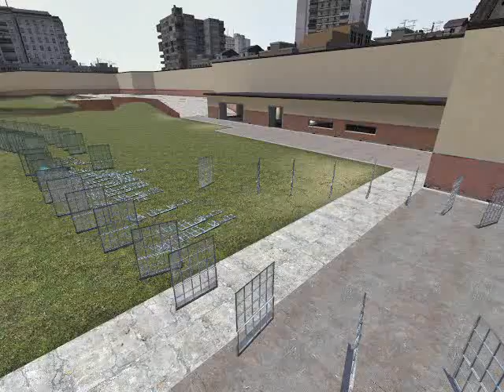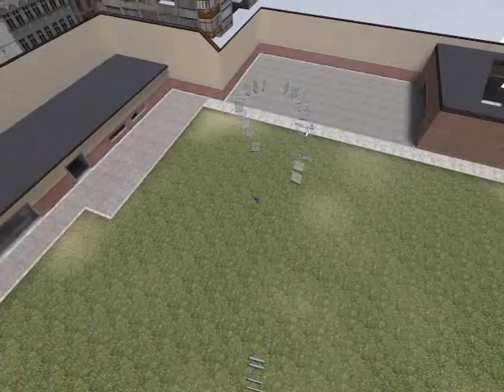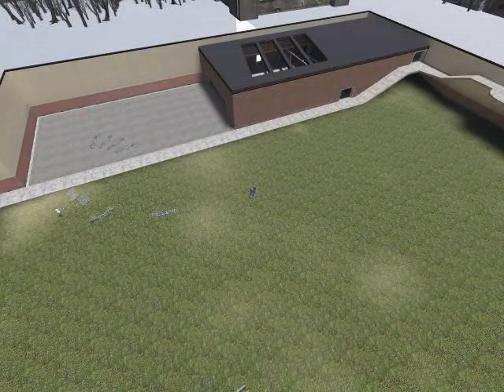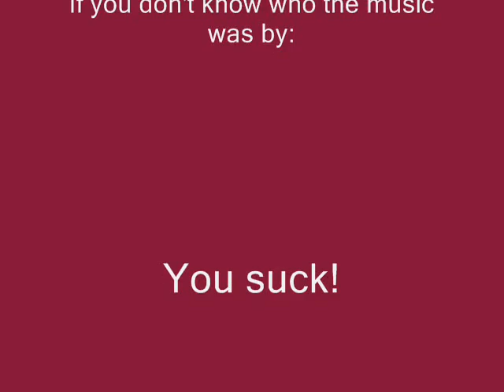G-Man humps windows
Busty Government Man Humps Glass Shards WITH HIS FACE